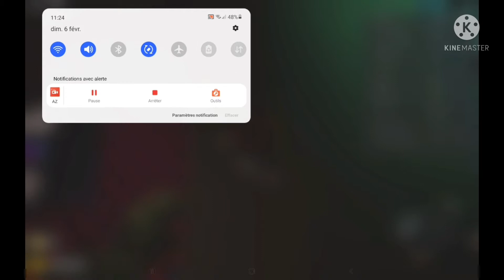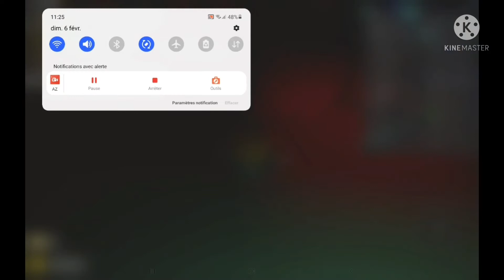JE JOUE A FNAF 🐻🐰🐥🦊 ET JE ME FAIS TABASSER XD || roblox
bon. première vidéo gaming !!

dsl pour le starfula de puppet 😂
dsl aussi du HeLiCoPtEr de toy chica xD
j'ai pas grand choses a dire.

jeu :

survivre the night fnaf

roblox